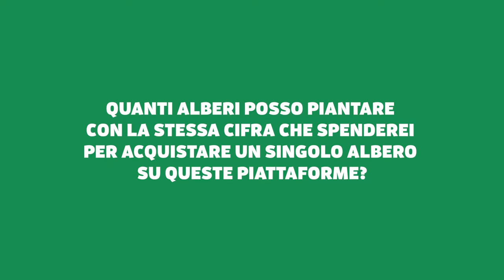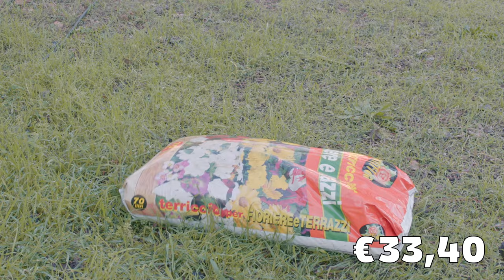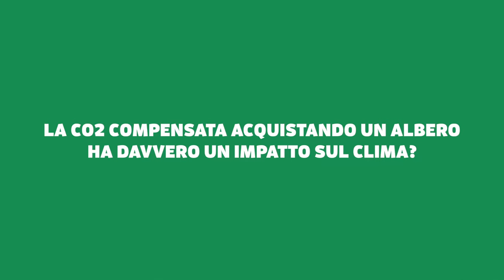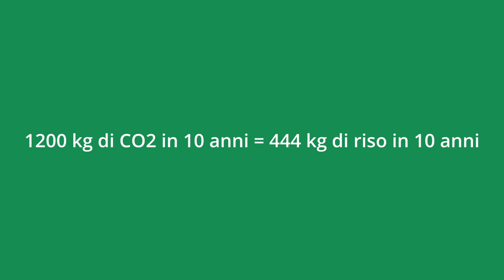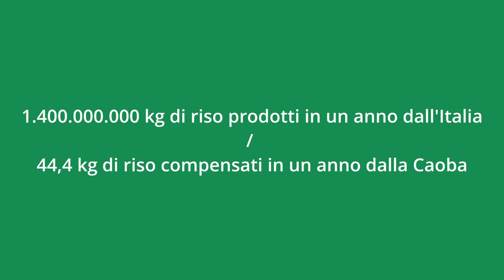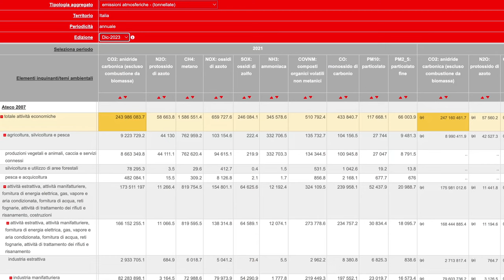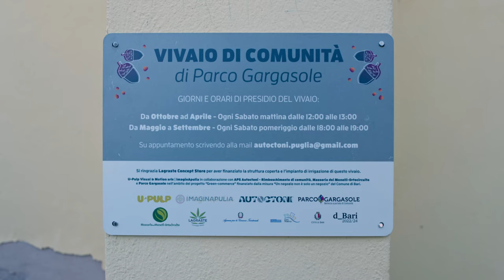SMETTI SUBITO DI ACQUISTARE ALBERI DA QUESTE PIATTAFORME!!!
SMETTI SUBITO DI ACQUISTARE ALBERI DA QUESTE PIATTAFORME!!! - 2 MOTIVI CHE NESSUNO TI DICE

00:00 - 01:57 Introduzione
01:58 - 10:08 Quanti alberi posso piantare con 40 euro?
10:09 - 23:28 La CO2 compensata fa davvero la differenza?

Ogni anno sempre più aziende si affacciano nel mercato della vendita e dell'adozione di alberi promettendo una soluzione facile al problema del cambiamento climatico.
Gli alberi producono naturalmente ossigeno, immagazzinando di contro la CO2 che un gas climalterante tra le principali cause dei cambiamenti climatici.
Ma è vero che acquistando questi alberi possiamo fare la differenza?
Oppure ci troviamo davanti all'ennesima strumentalizzazione di un tema importante nel tentativo di fare business sfruttando la paura?
La compensazione della CO2 attraverso i crediti di carbonio (o crediti CO2) rappresentano la nuova frontiera della speculazione climatica a cui sempre più aziende si aggrappano per fare soldi facili.

Le domande a cui vorrei provare a dare una risposta in questo video sono:

🌲 Quanti alberi potresti piantare con gli stessi soldi che spenderesti per comprare o regalare un albero da quella o da quell'altra piattaforma?

e anche

🌫️ La CO2 stoccata dagli alberi che comprate su queste piattaforme ha davvero un impatto sul clima?

Se queste domande attanagliano anche te, se sei stanco di subire la comunicazione fallata di aziende che propongono una soluzione semplice ad un problema difficile come il cambiamento climatico, allora questo video è quello che cercavi.

Grazie 🌰🌱🌿🌳🌍💚

AUTOCTONI - Rimboschimento di comunità APS ETS
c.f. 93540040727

Autoctoni è una rete di vivai forestali casalinghi e di vivai forestali di comunità all'interno dei quali coltiviamo essenze autoctone tipiche dei territori di appartenenza da destinare a progetti di afforestazione e rimboschimento.

SCARICA IL NOSTRO VADEMECUM GRATUITO PER COMINCIARE IL TUO VIVAIO PARTENDO DALLE QUERCE (non è richiesta la mail 😉)